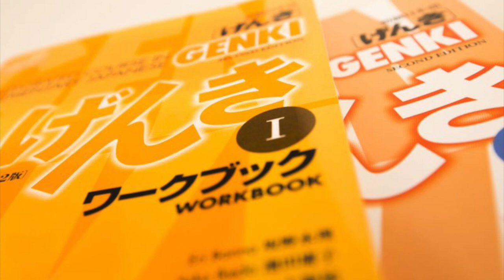Genki I - Ch 8 workbook listening comprehension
A - 0:00
B - 1:11
C - 1:47

GENKI I: An Integrated Course in Elementary Japanese
Japan Times/Tsai Fong Books; 2nd edition edition [February 10, 2011]
by Eri Banno, Yoko Ikeda, Yutaka Ohno